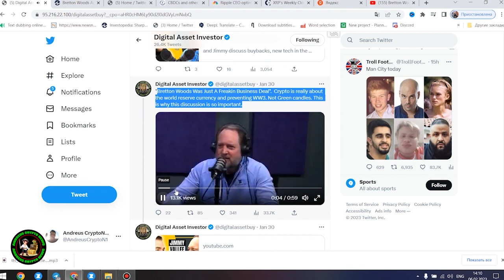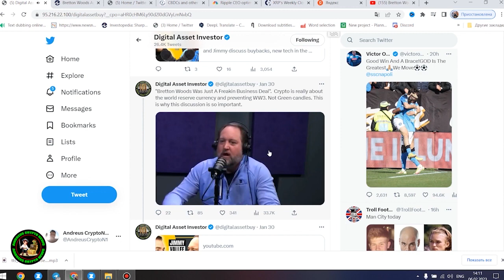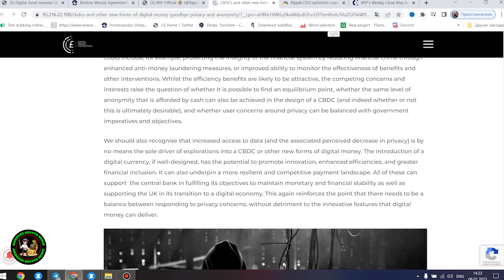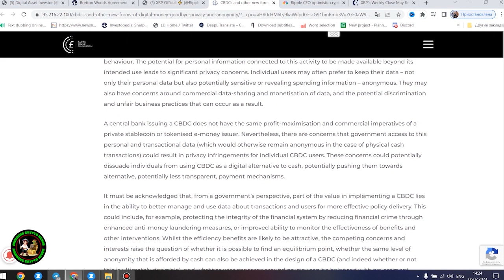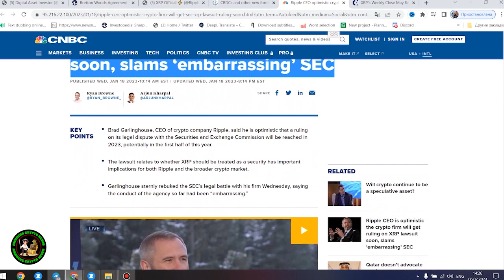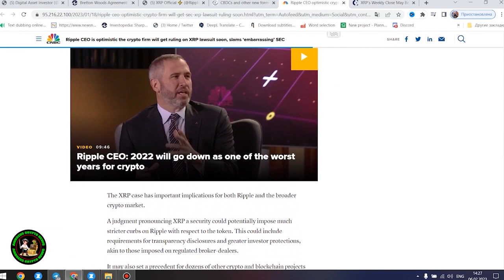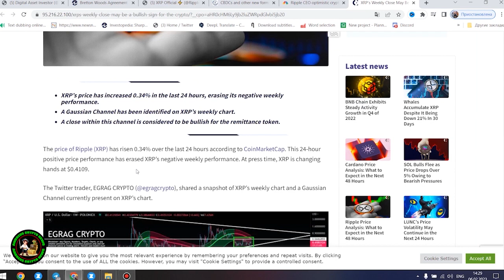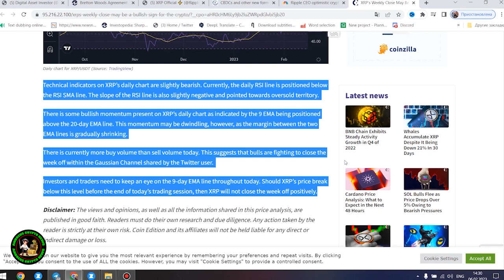RIPPLE XRP EXCLUSIVE: GOVERNMENT INSIDER REVEALS $327,000 PER XRP ON PRIVATE LEDGER!